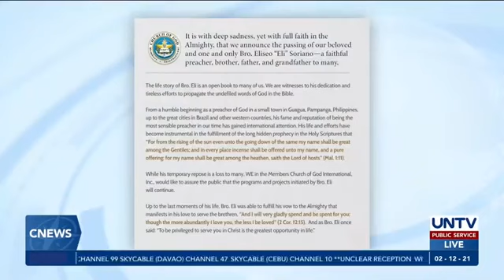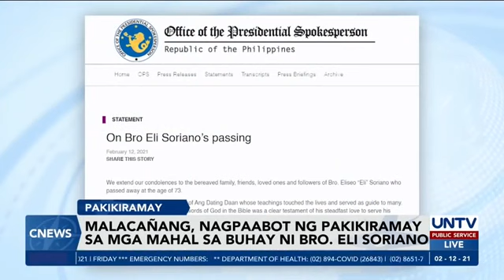MAY YOU REST IN PEACE, BROTHER ELI SORIANO😢🙏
Courtesy: UNTV

MANILA (UPDATED) - Ang Dating Daan's Bro. Eliseo "Eli" Soriano has passed away, his religious group Members Church of God International said early Friday.

The group announced the televangelist's demise in a Facebook post, but did not disclose the cause of his death.

Soriano was well known as the host of the radio and television program "Ang Dating Daan", which started airing on radio in 1980. By 1983, the show also became a television program.

According to Members Church of God International, Ang Dating Daan currently airs in 73 countries worldwide .

Soriano was born in Pasay City in 1947 and grew up in Pampanga.

Soriano was the "Overall Servant" of the Members Church of God International, a Christian religious organization with headquarters in Pampanga.

He was well known for "Bible Expositions" wherein guests ask impromptu questions personally or via live video streaming or telephone calls.

Soriano was also critical of what he said are "doctrinal errors" of other religious groups.

"Ang Dating Daan" Founder Bro Eli.

Rest In Peace Brother Eli Soriano🙏🙏😢😢